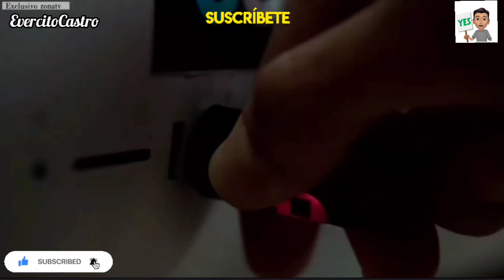Pedro El Escamoso 2 Capitulo 6 y 7 Avance: Pedro Descubre que Pipe Fue el Culpable del Robo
Hola en este video les traigo el Avance de Pedro el Escamoso 2 Capitulo 6! Espero les guste y bendiciones para todos.